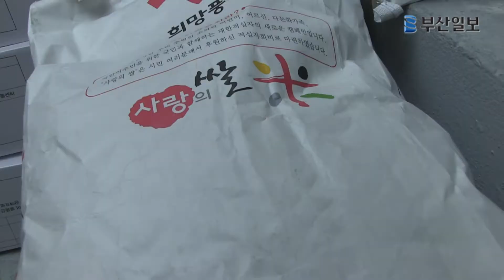"올 한가위도 고맙습니다~!" 대한적십자 '사랑의 선물'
한가위를 앞두고 10일 오전 부산 전포동일대에서 대한적십자 부산지사 자원봉사자들이 취약세대 2천800가구 등을 방문해 쌀, 부식품세트를 전달했다.
적십자 부산지사는 매년 생계가 어려운 이웃들을 대상으로 구호활동을 펼치고 있다.
이날 '사랑의 선물'을 받은 이병순(67·여) 씨는 "혼자 추석을 보내야 해 적적할 뻔했는데, 좋은 선물을 주셔서 감사하다"고 전했다.

영상제작=이인재·우미지 대학생인턴